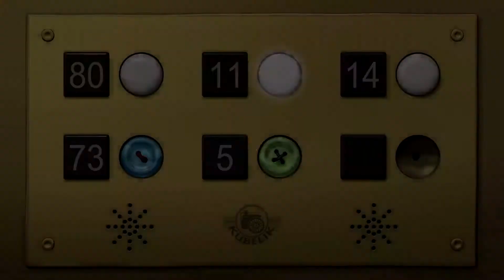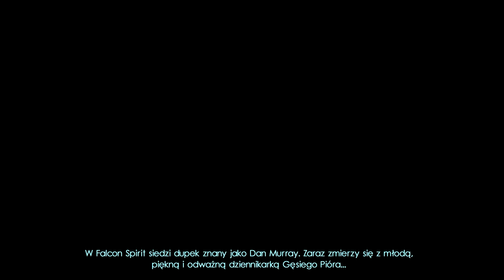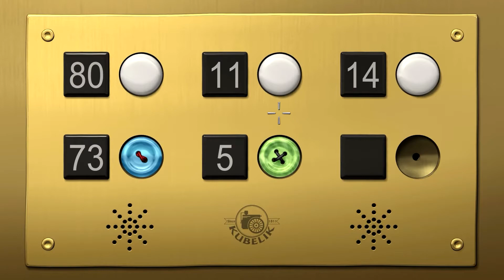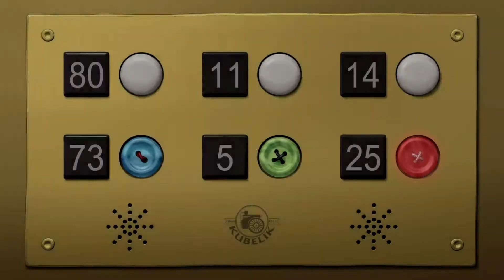The Next Big Thing | 8# Odwaga Liz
W grze wcielamy się w dwójkę charyzmatycznych bohaterów – dziennikarza Dana Murray’a oraz jego koleżankę po fachu Liz Allaire – zaangażowanych w oryginalną i pełną niezwykłych zwrotów akcji historię. Obie postacie bardzo różnią się charakterami i w związku z tym – szczerze się nie cierpią. Liz, mimo iż blondynka, jest inteligentna, ambitna, profesjonalna i energiczna, ale równocześnie bardzo nierozsądna i obsesyjnie prawdomówna, co będzie przyczyną masy tarapatów. Dan jest najbardziej bezczelnym, przebiegłym, kłamliwym i nieznośnie uwodzicielskim reporterem sportowym w całej Kalifornii.

Historia rozpoczyna się na ceremonii wręczania nagród dla najlepszych aktorów-potworów. W świecie Next Big Thing bowiem potwory są kimś w rodzaju celebrytów, a gazety rozpisują się o ich skandalach. Fabuła gry kręci się wokół jednego z nich, który zdecydował się na podjęcie kariery politycznej. W grze nie brak humoru, zagadek i łamigłówek, a także odwołań do kultury masowej, w tym znanych filmów i seriali telewizyjnych. Tradycyjnie dla dzieł tego studia w trakcie zabawy spotkamy wiele dziwacznych postaci. Jedną z nich jest profesor Mosca, który po wypadku podczas testów swego wynalazku przekształcił się w pół człowieka, pół muchę.

Źródło: przygodomania.pl